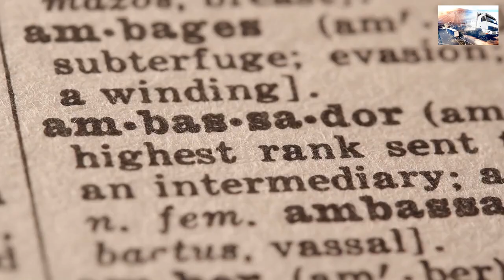LONDON BIRMINGHAM COMMERCIAL TYRE FITTING TRUCK TYRE FITTERS 24 HOUR HGV TIRE FITTING SERVICE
24 HOUR HGV TIRE FITTING COMMERCIAL TYRE FITTING ☎ 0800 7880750

24 hour mobile HGV tyre fitting service in the UK
24/7 HGV tyre fitting in the UK

24 hour truck tyre service,
24 hour truck tire service near me
mobile truck tyre services
24 hour truck tire
hgv tyre fitters
24 hour truck tire service
24 truck tires
24 hour truck tire roadside assistance

Roadside Tyres Ltd "Head Office"
27 Old Gloucester Street,
London
WC1N 3AX

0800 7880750